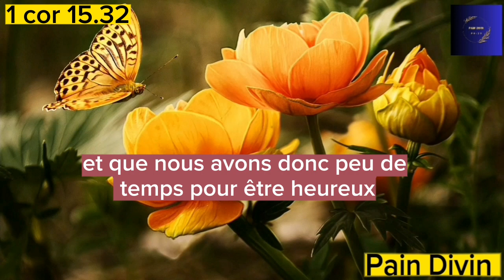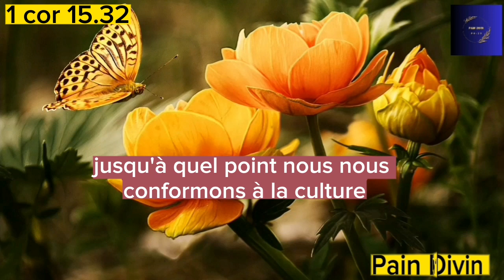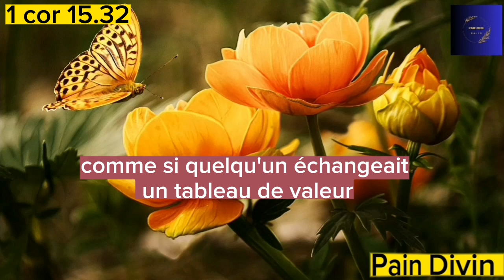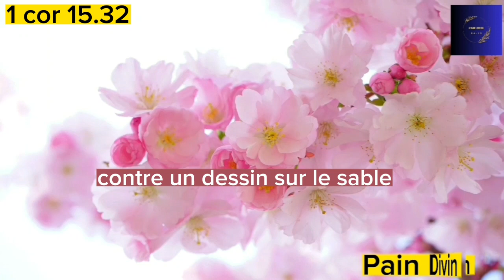L'ETERNITE : CUEILLIR LE ROYAUME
Dans cette vidéo, nous invitons chacun à se poser la question de savoir s'il vit pour aujourd’hui selon la philosophie du carpe diem ou pour l'éternité?

BONNE MÉDITATION A VOUS
SHALOM !

Sur cette chaîne Pain Divin, nous parlons de Dieu. Nous méditons sa parole quotidiennement au travers de petits enseignements en vidéos ou podcasts.

QUI SUIS-JE ?
Je suis la soeur Auré Kayodé IDRISSOU, chrétienne née de nouveau et servante de Dieu indépendamment de ma profession de Sociologue Gestionnaire des Projets et Coach de Vie sur la plateforme Auré En parle de youtube, facebook et tiktok.

Je confesse haut et fort que Dieu existe et qu'Il se révèle à ceux qui se font petits devant Lui, ceux qui l’acceptent comme Maitre et Seigneur de leur vie. Sa puissance est illimitée et nul ne peut Lui résister quand Il décide de l’utiliser pour sa propre gloire.

MA CONVERSION
Alors que je sortais avec un homme marié avec qui j’ai pratiquement fait huit ans, le Seigneur un jour m’a envoyé un de ses enfants avec qui je vivais dans la même maison (nous étions colocataires) me prêcher la bonne nouvelle. J’étais choriste dans une certaine église mais je vivais dans le péché. Les conversations que j’ai eu avec ce frère m’ont radicalement changé. Deux mois après j’étais partie de l’appartement que cet homme m’avait loué, meublé et tout ce qui va avec. J’avais tout laissé derrière moi pour suivre Jésus. C’était dur, très dur mais j’ai tenu bon par la grâce de Dieu. Je me suis laissée être brisé par Lui et aujourd’hui, Il me fait la grâce de faire Pain Divin. Si vous qui lisez ceci vous n’avez pas encore donné votre vie à Jésus, je vous supplie par les compassions de Jésus de le faire et vous ne regretterez pas d’avoir pris cette décision.

JESUS EST LE CHEMIN, LA VERITE ET LA VIE

JESUS-CHRIST EST SEIGNEUR